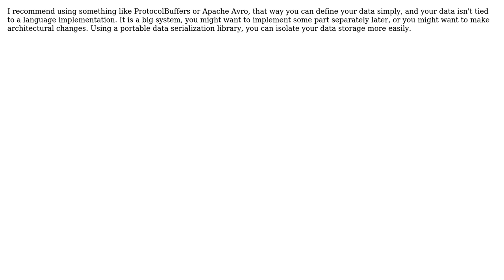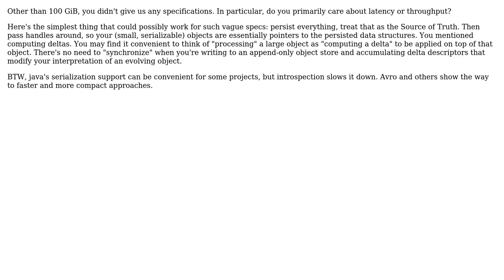Data marshalling solution for mult-tier application (2 Solutions!!)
Data marshalling solution for mult-tier application

With thanks & praise to God, and with thanks to the many people who have made this project possible! | Content (except music & images) licensed under CC BY-SA | Music | Images & others | With thanks to user RubyPanther user Mark user J_H and the Stack Exchange Network Trademarks are property of their respective owners. You are responsible for your own actions.